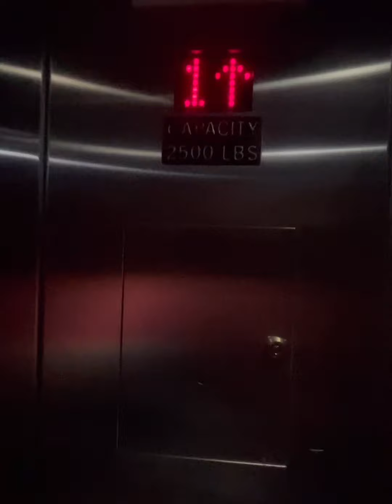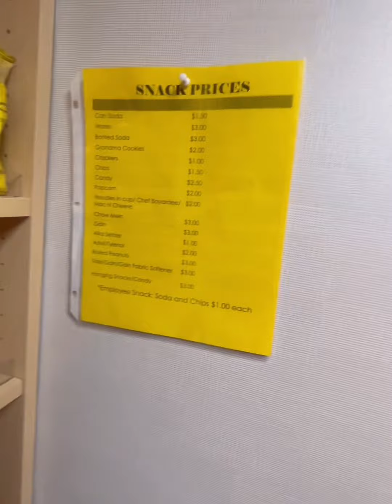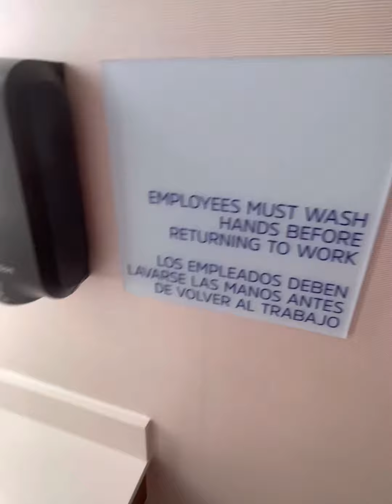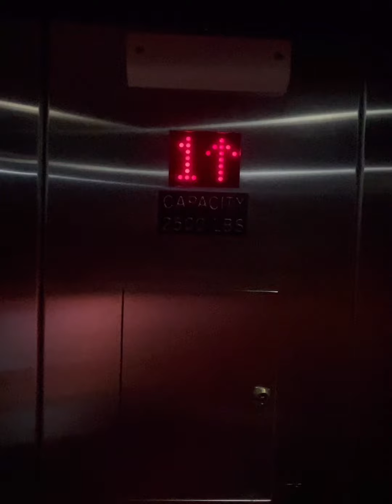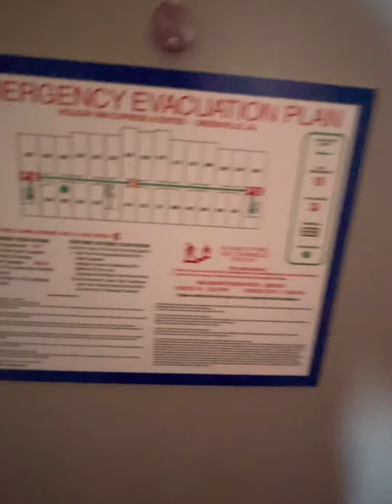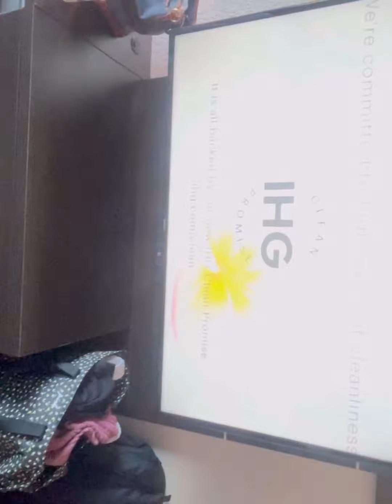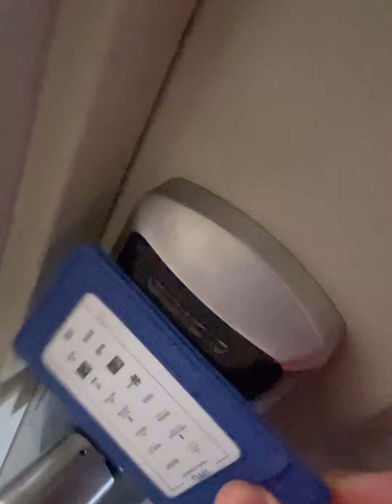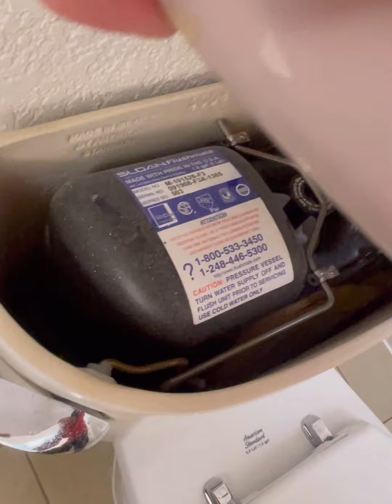Hotel Tour Of Holiday Inn Express Suites Greenville Alabama.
O Yes We Stayed At A Hotel In Greenville.